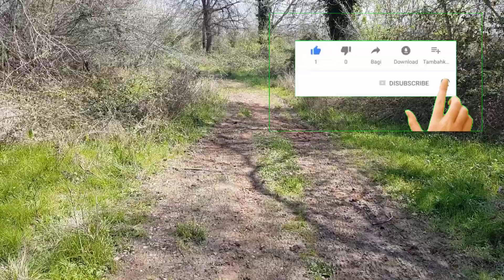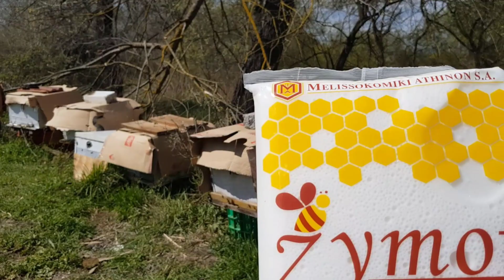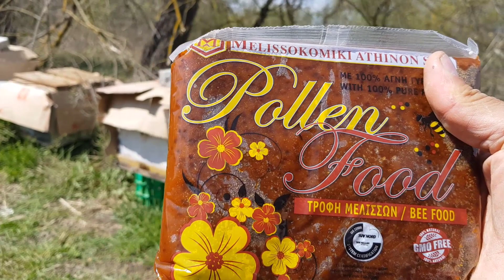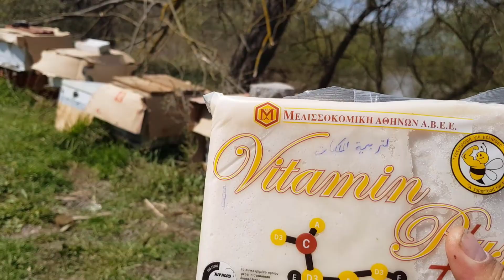تغذية النحل بالكاندي، أوقاته أسبابه، أضراره🧐 .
متى يتوجب التغذية؟ اي المغذيات احسن ؟ هل النحل يحب الموز؟ كيف نعرف ان الغذاء جيد .؟